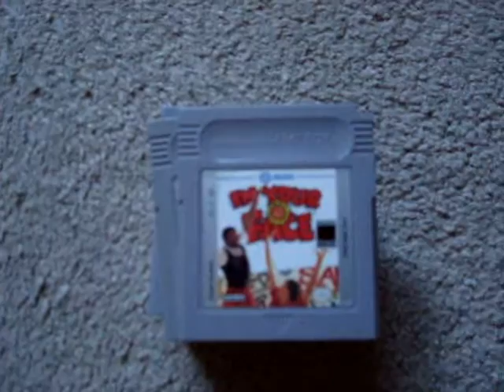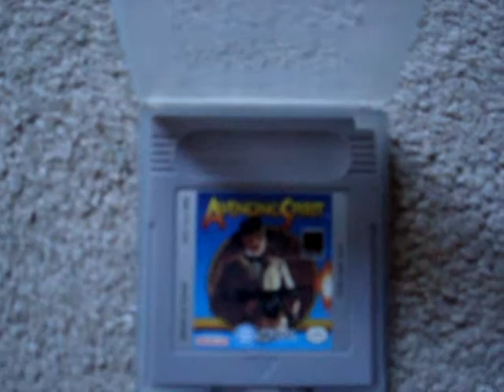Gameboy Collection Quest #14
Hey everyone, in this episode of the Gameboy Collection Quest I show off what I pick up in the month of October.

Count 270/506 or 53.36%